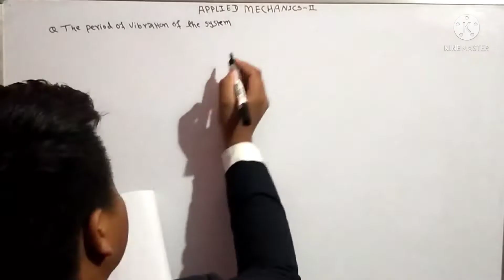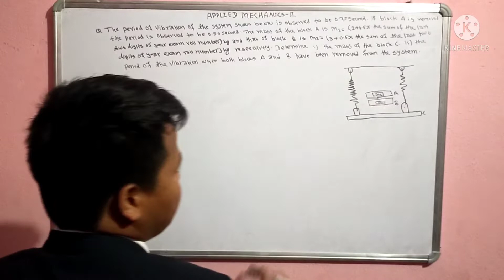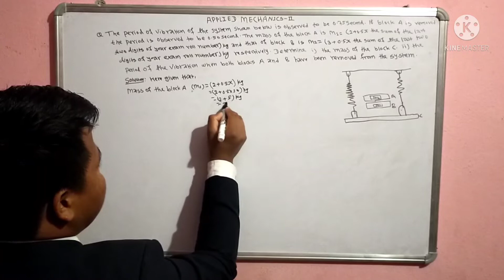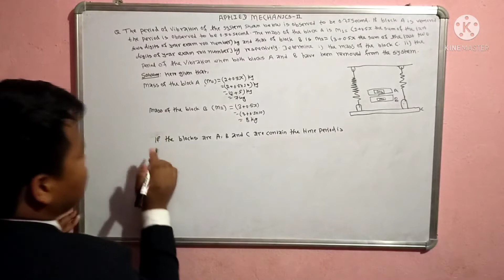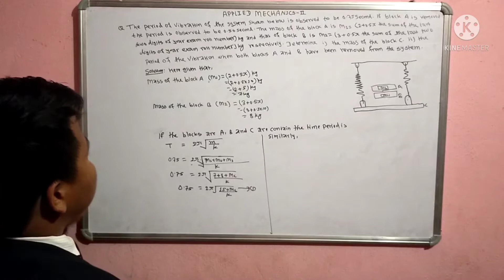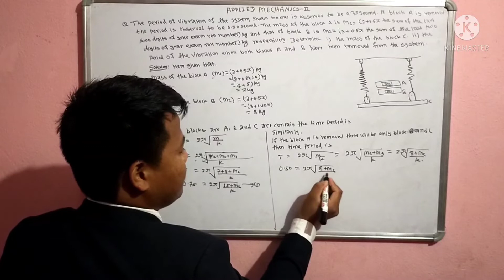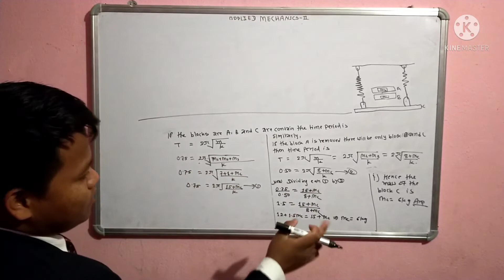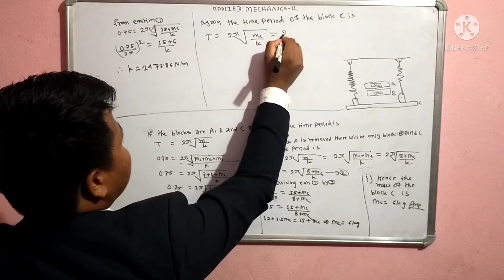PROBLEM SOLVED #1 MECHANICAL VIBRATION OF APPLIED MECHANICS-II TU,PU,POU,KU,MU & OTHER UNIVERSITY